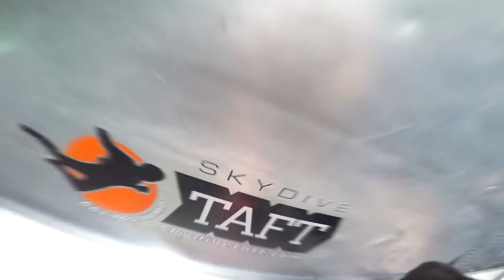Saroj Shah Skydive Taft.